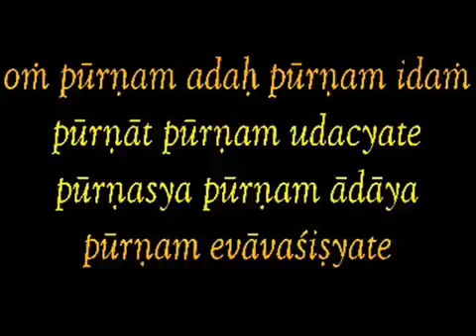Śrī Īśopaniṣad Mantra 1 Part 2 _003_of_003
The Lord reveals that He has superior and inferior classes of energies or potencies. The subtle and gross substances of material nature both belong to the Lords inferior material energy (apara-prakrti); the spiritual living beings are part of His superior transcendental energy (para-prakrti). Everything in the universe belongs either to the para-prakrti or the apara-prakrti; therefore the entire universe is the property of the Supreme Being. Just like if I create a piece of literature, music or artwork, it is my property because the energy of creation comes from me. Similarly, the Lord is the ultimate owner and controller of everything in existence because both classes of prakrti—spiritual and material, superior and inferior—emanate from Him.

The Supreme Being, the Absolute Personality of Godhead, is the Complete Whole. Because He is a complete transcendental person, He has complete and perfect intelligence. Therefore He uses His superior and inferior potencies to adjust everything to align with His purposes. The final sacred appellation of the Lord glorified in Sri Visnu-sahasranama, the famous Thousand Holy Names of Lord Visnu, is sarva-praharanayudhah, which can be interpreted to mean that He can use anything as a weapon, that all weapons derive their effectiveness from Him, or more esoterically, that everything and everyone is conquered by His ultimate weapon of time, and must serve His transcendental purposes, whether they intend to or not. This is the true scope of the omnipotence of the Lord.

The Vedic Esoteric Teaching often metaphorically compares the Supreme Being to a fire or to the sun, and everything that emanates from Him—spiritual, organic and inorganic—is compared to heat and light. The sun distributes its energy in the form of heat and light. Without this generous and impartial distribution of the suns resources, nothing else could exist on this or any other planet. Similarly, the Lord displays His energy in unlimited different ways, and everyone and everything is completely dependent on Him. We initially come to know His unlimited transcendental qualities through this magnificent universal display.

The Supreme Lord thus eternally remains the ultimate origin, knower, controller, sustainer and owner of everything. He is the complete possessor of all potencies, the all-penetrating knower of everything and the all-generous benefactor of everyone. He is the original Bhagavan, a shoreless transcendental ocean of unlimited inconceivable spiritual opulence, power, fame, beauty, knowledge and renunciation.

We should be intelligent enough to accept the conclusion of the Esoteric Teaching that except for the Supreme Personality of Godhead, no one is a proprietor of anything. Sarva-praharanayudhah: everyone is acting as an agent of the Lords will, whether or not they realize it or intend to. Therefore, as stated in the present sloka, one should accept only those things set aside by the Lord as his quota.

The cow produces milk, but does not drink it; she eats grass and straw, and her milk is food for human beings. The arrangement of the law of nature or the Law of God is that one beings production is food for another. The more deep ecological knowledge we have, the clearer it becomes that our place in the world is to be compassionate organizers and maintainers of all the natural resources originally set aside for us by the Lord. That does not mean that we can rape the earth without experiencing serious consequences, again by the Law of God. Instead of exploiting His property for selfish profit, we should be satisfied with the simple life and humble things He has kindly set aside for us, and we should always contemplate the wise management and best use of our resources, considering to Whose universal domain those things apparently in our possession actually belong.

In other words, Dont be greedy; you are an eternal spiritual being like as unto the Lord, and as a responsible and kind Creator, He has already set aside a sufficient quota of His unlimited resources for your use. You are His property and His servant. Therefore, do not lament, but dedicate your existence to serving His transcendental purposes and pleasure.